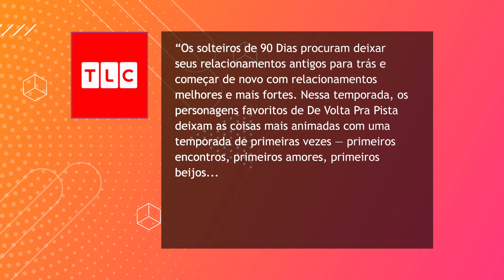CHANTEL & CIA: VEJA QUEM VOLTA PARA A 4ª TEMPORADA DE "DE VOLTA PRA PISTA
Ano Novo, novos romances. 90 Dias De Volta Pra Pista vai voltar para mais uma temporada, a quarta do reality. Essa nova leva de episódios tem data para estrear agora em janeiro, com um novo grupo — ou nem tão novo assim — em busca de um novo amor. Mas quem é que vai estar nessa pista, afinal?